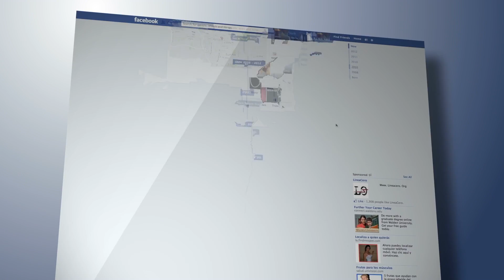Voices of the Future: Social Media